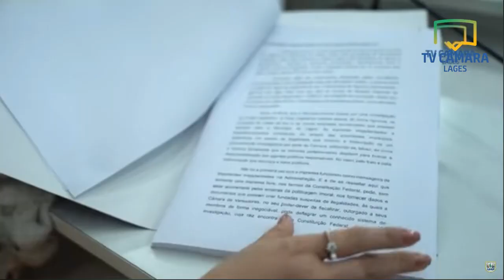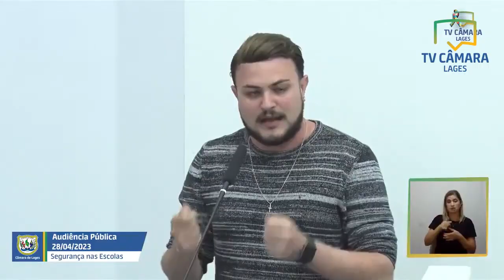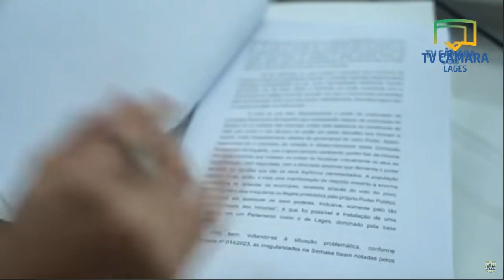Resumo dos trabalhos neste primeiro semestre na Câmara de Lages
Reportagem: Everton Gregório
Imagens e edição: Odacir Reche / Arquivo TV Câmara
Apoio: Leandro Lins
Direção TV Câmara de Lages: Rafael Araldi